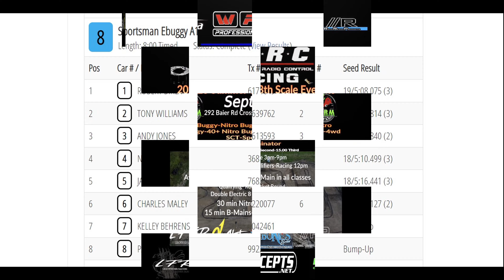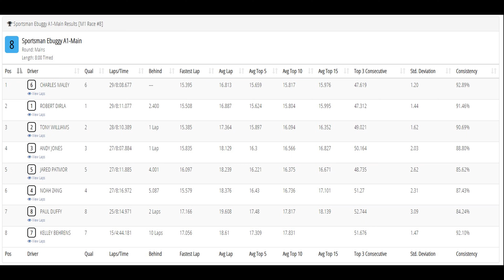RC Farm 2023-09-16 USRC Sportsman A1 main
racing from Crossville, TN